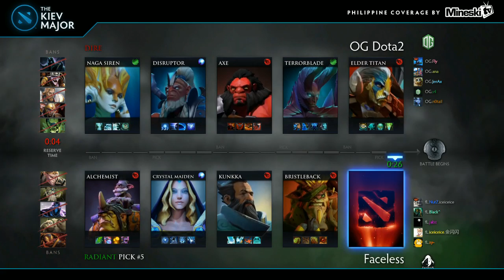OG vs Team Faceless | Kiev Major : Main Event | Philippine Coverage | Game 3